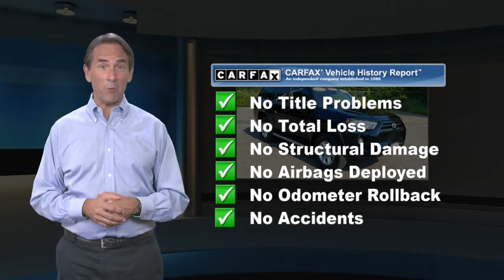Certified 2020 Toyota 4Runner SR5 Premium, Lawrenceville, NJ P93953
Thank you for shopping Team Toyota of Princeton. We have over 500 New and Used Vehicles to choose from. CARFAX One-Owner. Odometer is 17075 miles below market average! 16/19 City/Highway MPGToyota Certified Used Vehicles Details:* Powertrain Limited Warranty: 84 Month/100,000 Mile (whichever comes first) from TCUV purchase date* Vehicle History* Transferable Warranty* Limited Comprehensive Warranty: 12 Month/12,000 Mile (whichever comes first) from certified purchase date. Roadside Assistance for 7 Year / 100,000 Mile* 160 Point Inspection* Roadside Assistance* Warranty Deductible: $04WD, Black/Graphite Fabric.

[RLVID:12704:865b305cc42f3603:ded78b77c9b5903b:1]